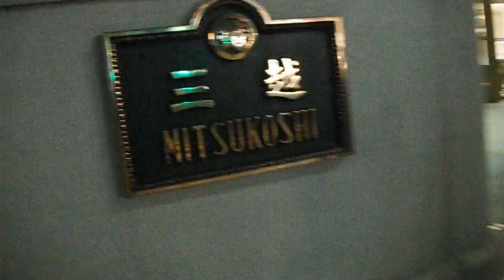DSCF9365クリスマス20161214日本橋三越 スカイランタン っぽい演出